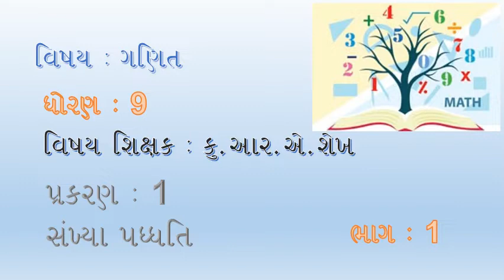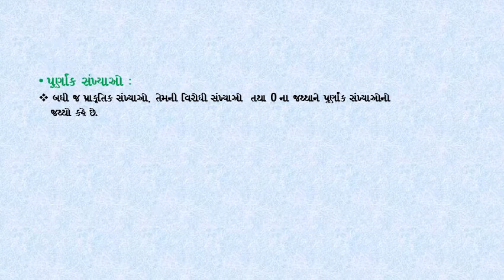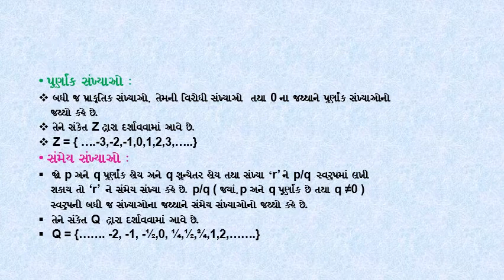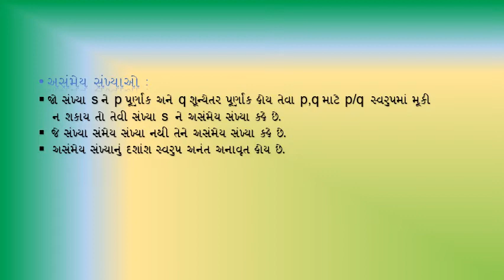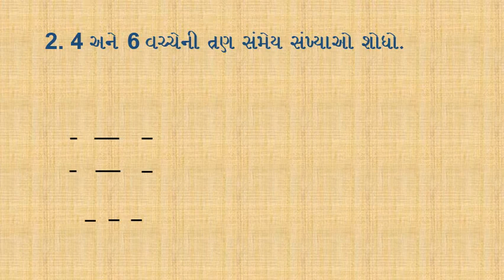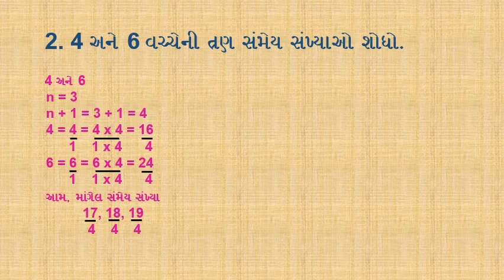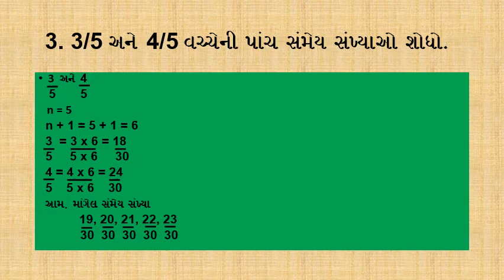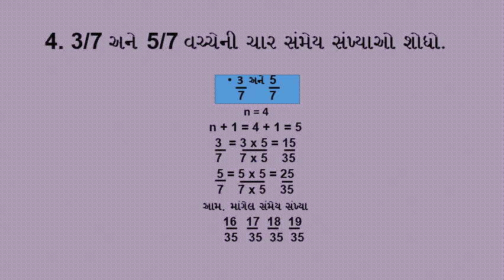STD-9 MATHS, CH-1 PART-1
BY R.A.SHAIKH